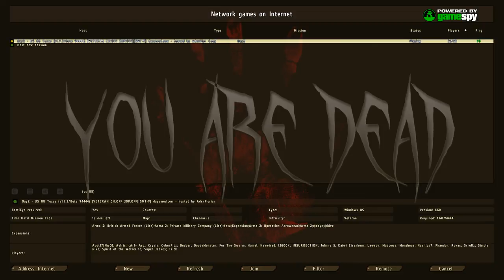Day Z - CB - 1.7.2 - Quick Second Impressions - Krasnostav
Well, died again.  More stupidity but we have to learn how to deal with new 'Infected' behaviour, don't we?  Trial and error is probably not the way to go.